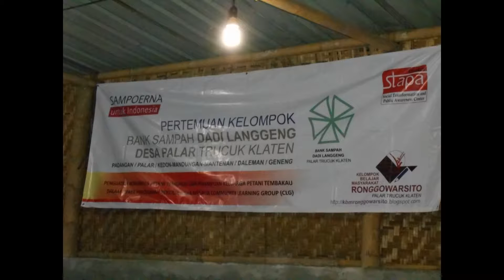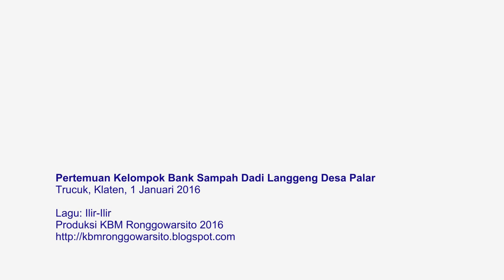Pertemuan Kelompok Bank Sampah Dadi Langgeng Desa Palar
Pertemuan Kelompok Bank Sampah Dadi Langgeng
Desa Palar Trucuk Klaten
Jumat Kliwon 1 Januari 2016
Produksi KBM Ronggowarsito 2016

Linimasa yang diniatkan sejak Jumat Kliwon, 23 Oktober 2015, pun dilanjutkan dalam penyetoran rutin di masing-masing unit/dukuh dan pertemuan pengurus. Dan di awal tahun, 1 Januari 2016, pertemuan seluruh pengurus Bank Sampah Dadi Langgeng Desa Palar dari 5 unit diselenggarakan di Warung Soto Mbah Jono, Dukuh Palar.
Niatan ditekadkan kembali, tatakelola dibenahi, dan layanan ditingkatkan. Sebab lima segitiga sudah menyatakan “Dadi Langgeng” menjadi petanda niatan dan tindakan warga untuk mengelola hunian dan lingkungan Desa Palar yang lebih hijau. Salam Menabung Sampah dan Menghijau.

Penyunting: Imam Samroni